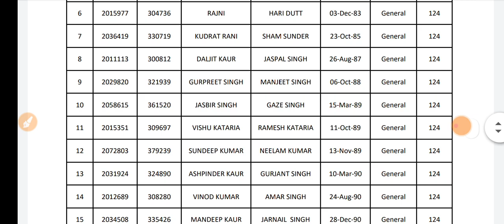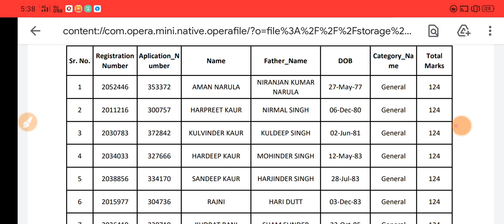ENGLISH MASTER CADRE || कितने CANDIDATES को SCRUTINY के बुलाया गया है और कब?